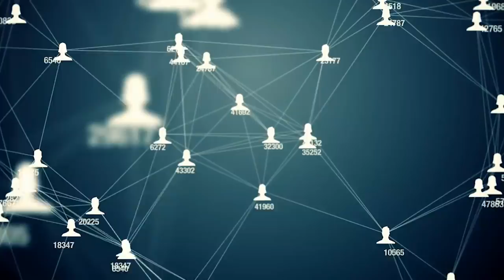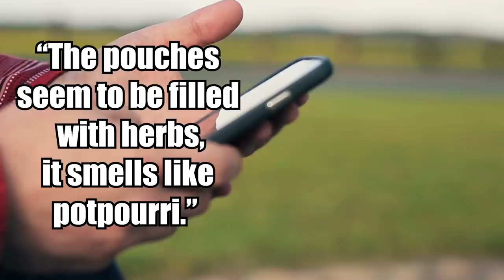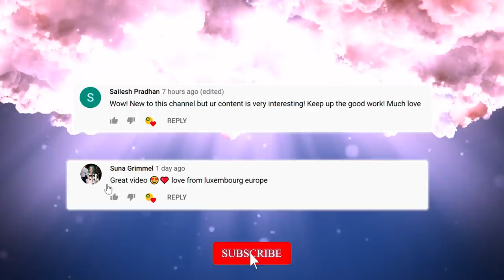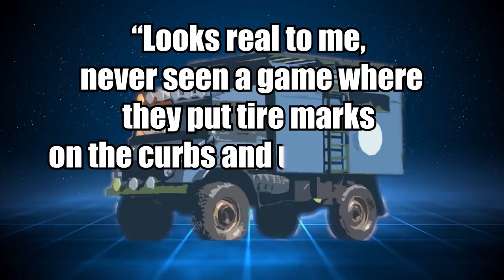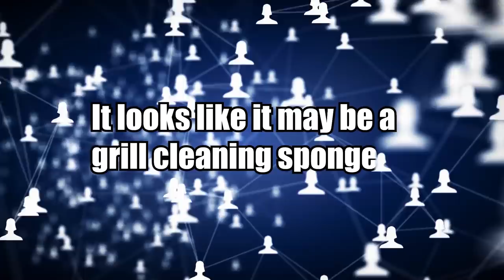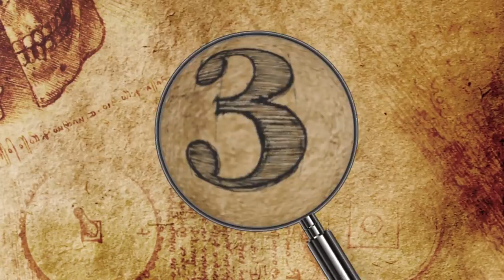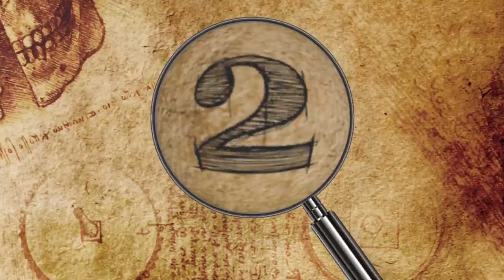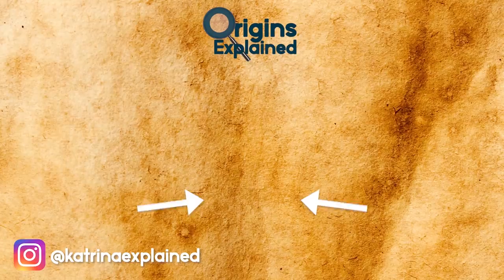10 Bizarre Things With Weird Explanations!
Hi, it’s Katrina! Have you ever stumbled upon something you couldn’t identify, no matter how closely you examined it? You’re not alone. From creepy teeth to feather balls, here are 10 mysterious things with weird explanations from the internet!

10. Terrifying Teeth
Last year, images of what appeared to be a jaw with four large, knife-like teeth (?) appeared on Reddit’s “What is this thing” thread. Do you know what it is??

9. Monkey Slug
What the heck is this?? Sometimes mistaken for a hairy spider or some crumpled up leaves, this is actually a caterpillar!! They are furry with six hairy arms that curl out from each side of its body. As it wanders around, it is very curious to watch, but honestly it also is extremely creepy. This caterpillar transforms into the hag moth (Phobetron pithecium).

8. Peculiar Pouches
When Reddit user ‘Slab_Amberson’ found tiny, multi-colored pouches on the hood of their truck in the parking lot of a local park, they looked to the “What is this thing” thread for answers. “The pouches seem to be filled with herbs, it smells like potpourri,” they wrote, also mentioning later on in the comment thread that they were tied together with a white string.

7. Mysterious Truck
Reddit user ‘eli_liam’ posted a photograph of a large, unmarked blue Mercedes-Benz truck decked out in cab and fog lights, and with a ladder and a white circle on the side, parked in front of a house and a mountain. Many who responded speculated that the image wasn’t even real, and that it was from a video game or a movie scene.

6. Strange Stone Carving
Several months ago, a Reddit user from outside Philadelphia found a pointed stone slab underneath a fallen tree. It had a geometric symbol on one side and the year “1777” carved into the other side. There was also a circular hole on the side of the stone.

5. Blue Gunk Burger
In July 2019, Reddit user ‘oaktoast’ posted a photo of a McDonald’s double quarter pounder with cheese, as well as a crumbly blue substance that they described as having a “chemical flavoured” taste. Naturally, they took to the “What is this thing” thread to try figuring out what was the alarming mystery substance they had unintentionally ingested.

4. Weird Structure In The Forest
Sometime last year, someone discovered a cylindrical stone structure in a forest in southern Germany and sought help identifying it from fellow Redditors. The small capsule, which was about six-and-a-half feet (2 meters) tall and had the year “1948” on the side, looked big enough to fit one or two people and had a door on the outside.

3. Metal Detector Mystery
While testing out their brand new metal detector one day in East Hampton, Connecticut, Reddit user ‘FJCruisin’ found a rusty metal ring reading “1489 NY & NE RR.” It looked pretty old, and as it turned out, it was!

2. Turtle Human
While vacationing in Japan, a tourist who doesn’t know how to read Japanese stumbled upon a bizarre display that more-or-less looked like a drawing of a human man drowning in an oversized rib cage, with his arms in the air. The only English words on the sign read “How to Make a Turtle Human.”

1. Weird Feather Ball
Around three months ago, Reddit user dfbjam posted a photograph of a perfectly round ball of feathers on the “birdwatching” thread, which they spotted in a field near their home. Other similar objects have appeared on Reddit’s “What is this thing” thread.